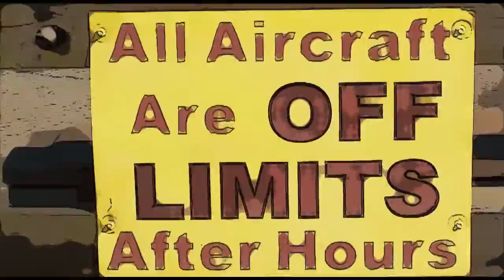Brandon Williams 6 26 16